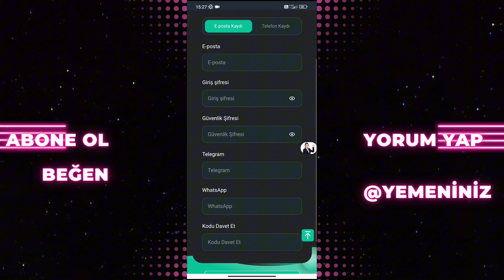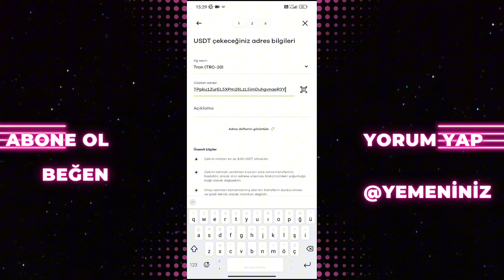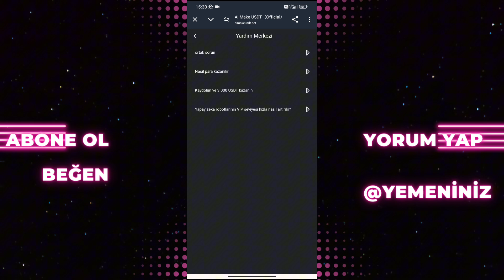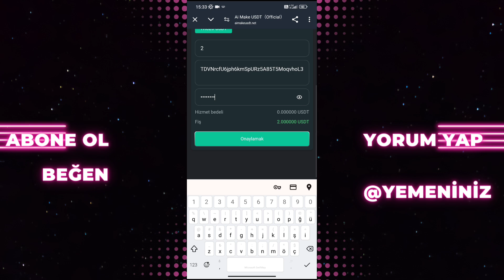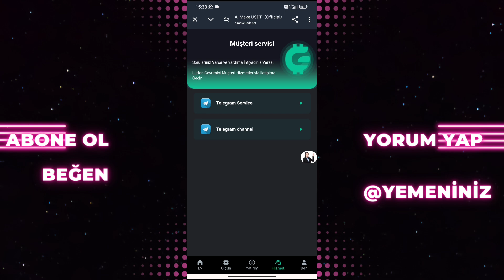İNTERNETTEN PARA KAZANMA GÜNLÜK GÖREV YAPARAK 2 USDT KAZAN 💰 💰 💰 💸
Yatırım Tavsiyesi Değildir 📌 Lütfen Bunu dikkate Alınız📌

📌Reklam, Ve İş Teklifleri İçin

1. Activities to invite new people:
(3) Invite 50 people during the day and receive a cumulative reward of 200 USDT
Please note: The invitee's first deposit must be over 14 USDT! ! !

2. Ai Make Usdt team invites deposit rewards:
Deposit invitation bonus
1: Get 12% of level 1 team members' deposits
2: Receive 3% of level 2 team members' deposits
3: Receive 2% of level 3 team members' deposits

For example:
C inviteD
D sends 1000 USDT, C can receive 120 USDT and B can receive 30 USDT.
A can receive 20USDT.

3. Ai Make Usdt Team Daily Deposit Bonus:
Usdt_1 team's full bonus policy for accumulated deposits during the day
Usdt_1 The total value of the group's hoard is 1,000 USDT and the reward is 14 USDT
Usdt_1 The total value of the group's hoard is 2,000 USDT and the reward is 30 USDT
Usdt_1 The total value of the group's hoard is 3,000 USDT and the reward is 60 USDT
Usdt_1 The total value of the group's hoard is 5,000 USDT and the reward is 150 USDT
Usdt_1 The total value of the group's hoard is 10,000 USDT and the reward is 380 USDT
Usdt_1 The total value of the group's hoard is 50,000 USDT and the reward is 3000 USDT.
Usdt_1 The total value of the group's hoard is 100,000 USDT and the reward is 9,800 USDT.

Please note: If you are eligible, please contact customer service within 24 hours to claim your reward. Once the time expires, it will be considered invalid and your team must recalculate within 24 hours.